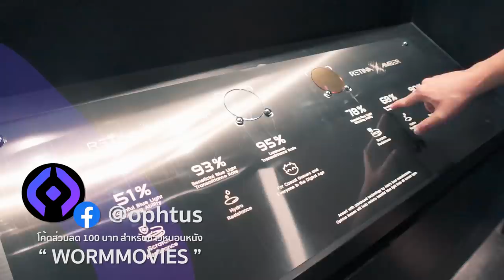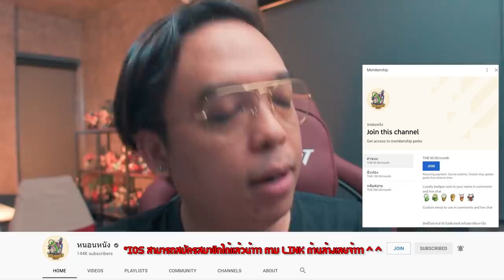ความรู้สึกหลังดู Peacemaker [ หนอนหนัง ]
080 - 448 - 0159